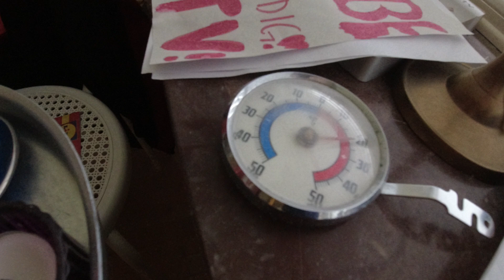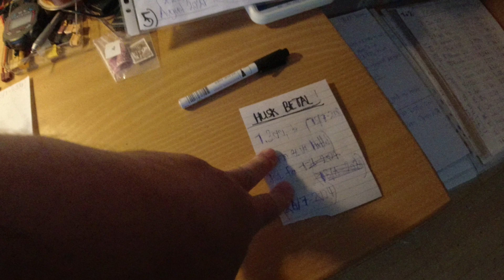MongoTV_5806 - John Venter På Bedre Tider - Del 1318 - Dag 1281 af 1.000 Dage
DEL 1318 - Godmorgen og god ONSDAG. Der er for varmt og lummert, til at sove, og så kan jeg jo alligevel, bare stå op. Jeg været vågen 1-2 gange i nat også, og været oppe. Og så er der slet ikke, så varmt nu, og "køligt". Men det kan stadig virke varmt og fugtigt og lummert, i min stue, selvom der ikke er så varmt nu i grader. Det eren fugtig lummer luft, d'gnet rundt. Men ikke så slemt som normalt, da der er k'ligt udenfor nu. Min i forvejen ødelagt økonomi, den falder lidt i et "sort hul" hele denne lange sommer, og helt til efterår. Men det må min økonomi så bare gøre. Jeg skulle kun have cirka 1.200 kroner tilbage, af min førtidspension, i August måned. Plus mine youTube penge den 25.Juli, som måske kommer. Der kan komme omkring 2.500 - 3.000 kroner. Så jeg må komme stille og roligt, igennem denne lange måned, EN dag af gangen, og komme mere tæt på de YouTube penge, omkring den 25.Juli. Jeg kan i slutningen af næste uge, efter den 10.Juli, så hvor mange YouTube penge der kommer, i danske kroner. Så det må jeg også, lige vente på nu. Så mangler jeg at betalt, et kredt gebyr på cirka 300 kr. md. midt i næste uge, til min rentefri shoppe kredit. Så lukker mine 2 kassekredit, i slutningen af denne måned, omkring den 1.August. Men det må de så bare gøre. Jeg har betalt min husleje, og regninger, og afdrag til mine kassekredit og restskat. Men der blev desværre trukket 700 kroner for meget, på min shoppe kredit, som 2.400 kroner, og ikke "kun" 1.700 kroner. Den shoppe kredit stod på 3 x 2.400 kr. md. og ikke som jeg troet, 4 x 1.700 kr. md. afdrag. Men det vil jeg så gøre, forsøge at betale de sidste 2 x 2.400 kr. md. afdrag. Så den dårlige dyre shoppe kredit, går helt i 0 kroner. For så kunne jeg have, hele 2.400 kr. md. fast ekstra, fra den 1.Oktober :-)